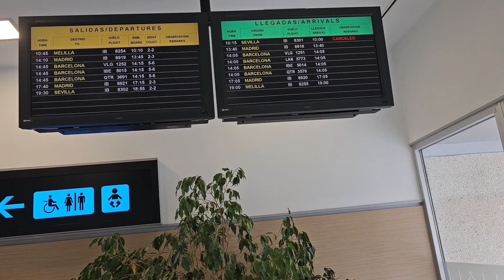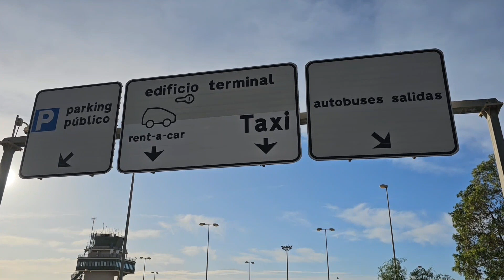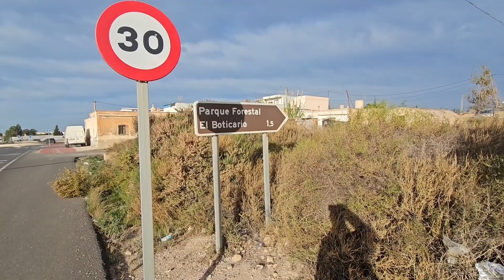Aeropuerto/paseo marítimo- El hombre senderista